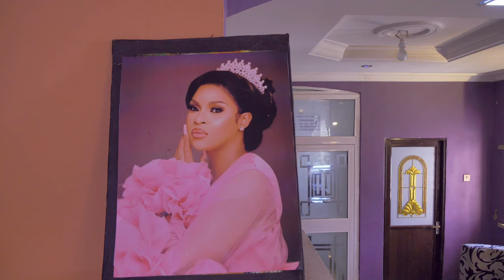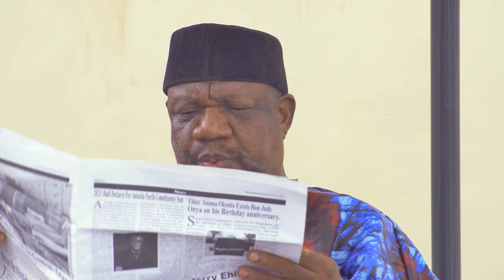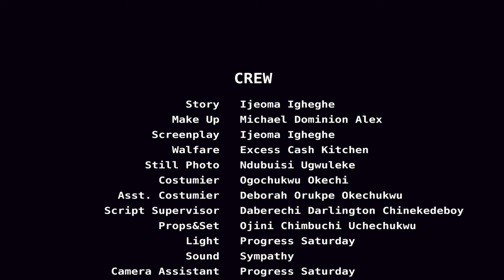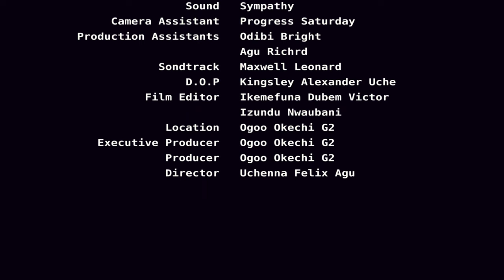She Only Came 2 Work As A House-Maid But Her Rich Boss Fell In Love And Married Her/African Movies